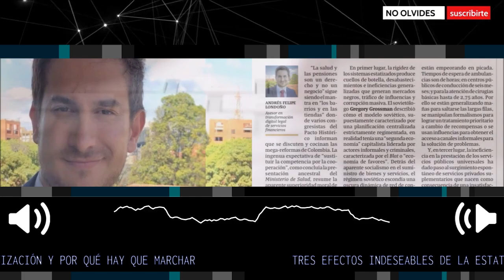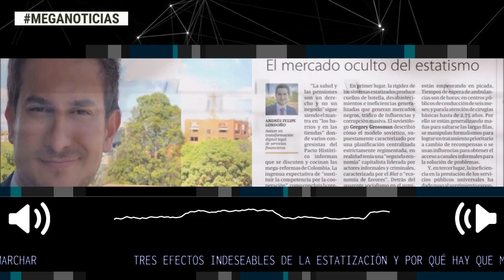TRES EFECTOS INDESEABLES DE LA ESTATIZACIÓN Y POR QUÉ HAY QUE MARCHAR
Los invito a leer sobre tres efectos indeseables de la estatización y por qué hay que marchar: Andrés Felipe Londoño